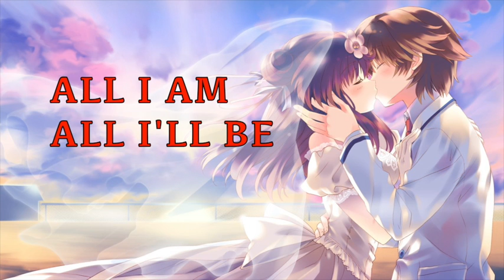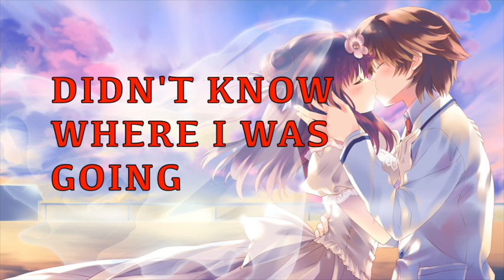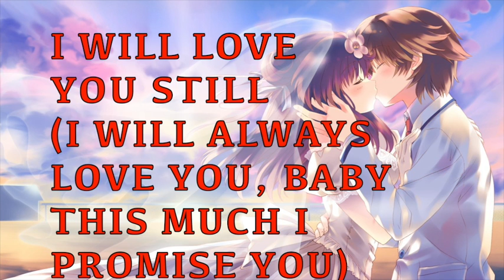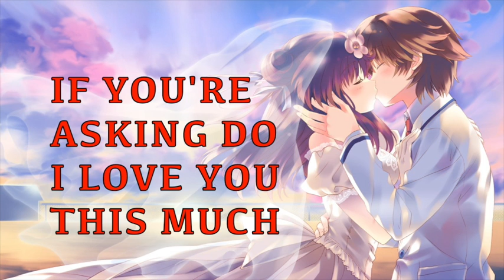I DO (CHERISH YOU) WITH LYRICS BY 98 DEGREES